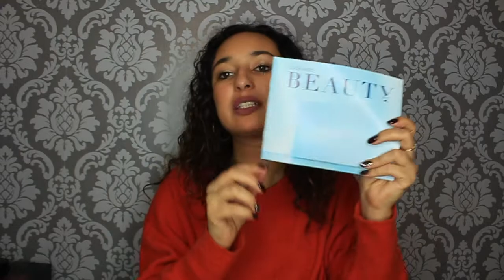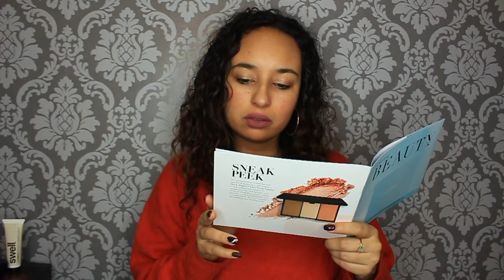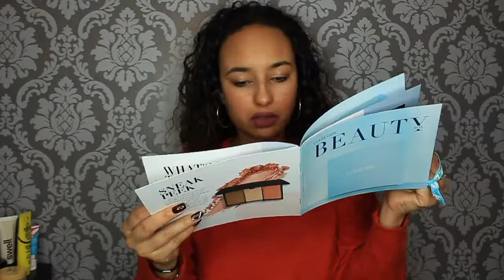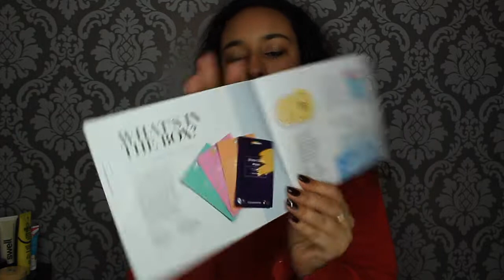BOX BEAUTE LOOK FANTASTIC JANVIER 2019 🎁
Hello everybody,

On se retrouve pour mon 2ème unboxing de la box beauté Look fantastic.

Pour rappel, j'étais passé par le site de cash back POULPEO qui m'a fait découvrir cette marque.

N'hésitez pas à me dire ce que vous avez pensé des produits en commentaires.

N'oubliez pas d'appuyer sur le pouce si ça vous a plu.

A bientôt,
Bisous, bisous 😘